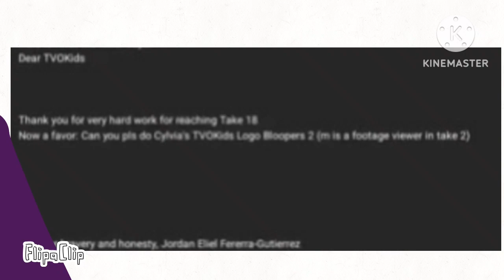TVO kids logo bloopers take 18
requested by me and @JordanFerreraishere